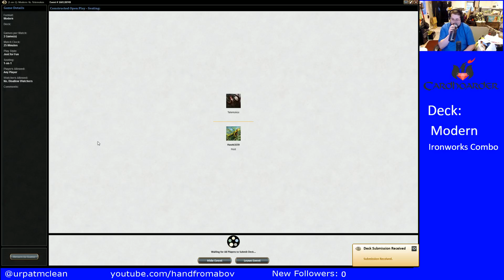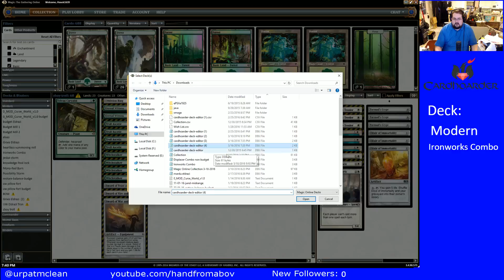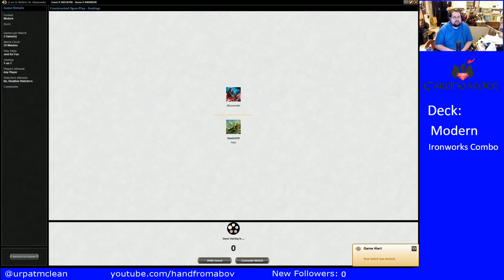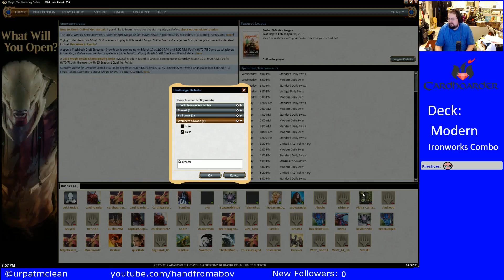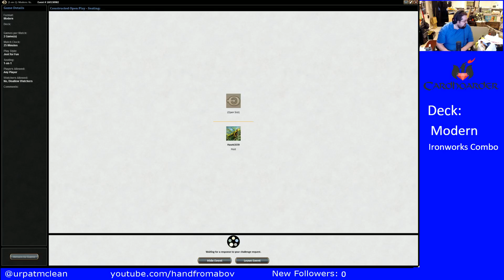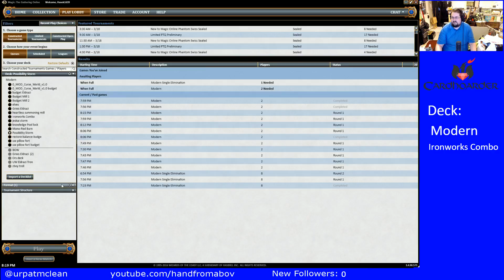Modern 100 Ticket Challenge: Week 1 with Iron Works Combo